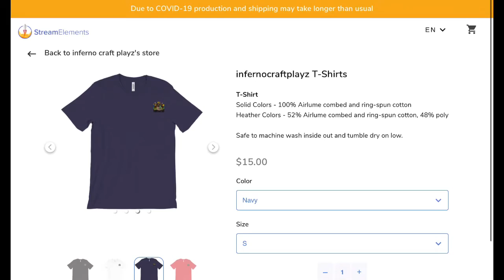Something Big...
More store

This is a good store

And thank you for all the Support lately